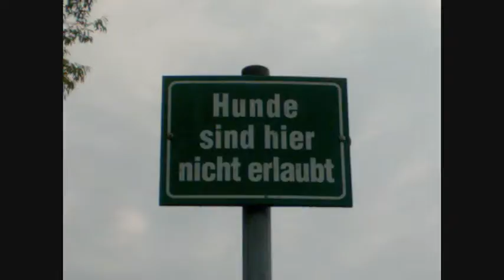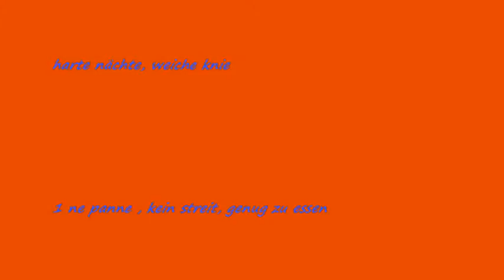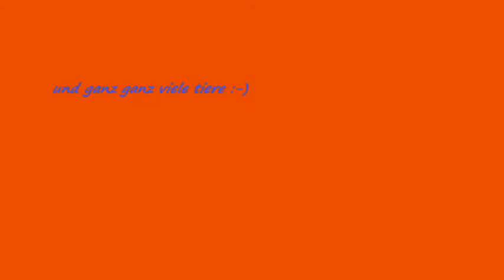Unser erster gemeinsamer Urlaub.wmv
unser günstiger stürmischer  gemeinsamer urlaub man war das toll